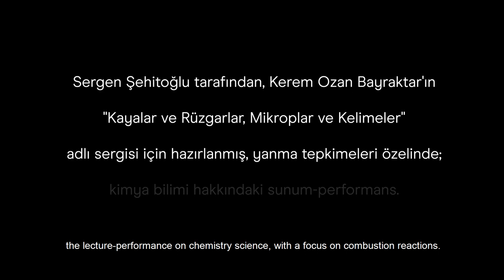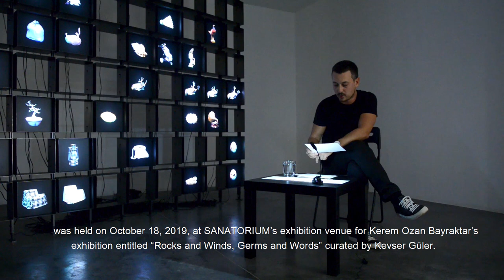Sergen Şehitoğlu - Sunum/Performans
Sergen Şehitoğlu tarafından, Kerem Ozan Bayraktar'ın "Kayalar ve Rüzgarlar, Mikroplar ve Kelimeler" adlı sergisi için hazırlanmış, yanma tepkimeleri özelinde; kimya bilimi hakkındaki sunum-performans 18 Ekim 2019'da SANATORIUM'da gerçekleşti.

Sunum-performans, Sergen Şehitoğlu'nun, Kerem Ozan Bayraktar'ın Büyük Oksidasyon Vakası adlı yapıtından hareketle hazırladığı, sergiye paralel olarak üretilmiş kitapta da mevcut olan 9 adet bilgi kartından 5.'sinin kapsamı üzerine yoğunlaşıyor.

"Etrafımızda olup bitenler hakkında merak duymak insan doğasının bir gereğidir. Bu merakın giderilmesi için bilimin; özellikle doğa bilimlerinin asgari düzeyde bir bilgisi gerekli ve yararlıdır."

Prepared by Sergen Şehitoğlu for Kerem Ozan Bayraktar's exhibition "Rocks and Winds, Germs and Words” the lecture-performance on chemistry science, with a focus on combustion reactions, took place at SANATORIUM on October 18, 2019.

The lecture-performance concentrates on the scope of the 5th of the 9 information cards in the book that is produced in parallel with the exhibition and prepared by Sergen Şehitoğlu, based on Kerem Ozan Bayraktar’s work titled “The Great Oxidation Event”.

"Curiosity about what is happening around us is a necessity of human nature. To fulfill this curiosity, a minimum level of knowledge of science, especially natural sciences, is essential and useful.”